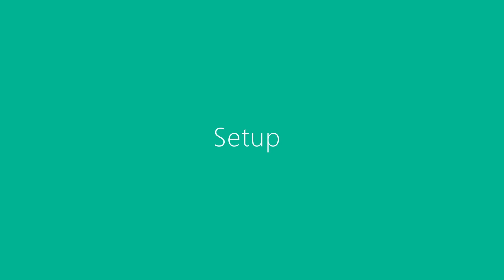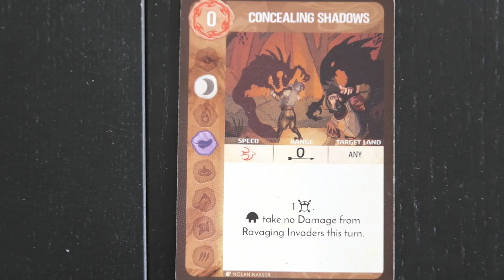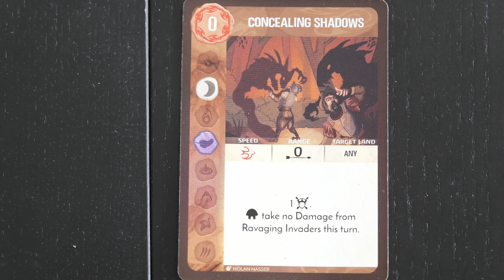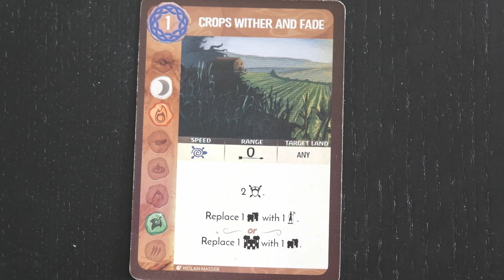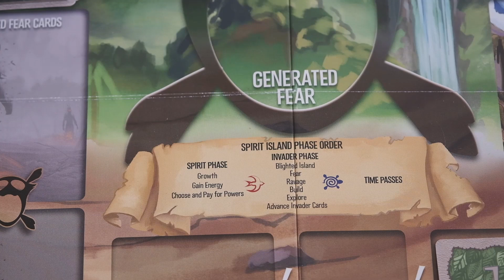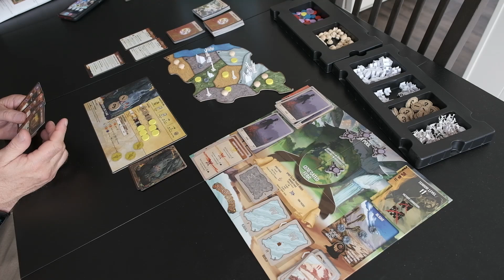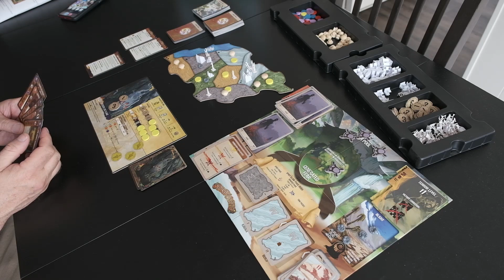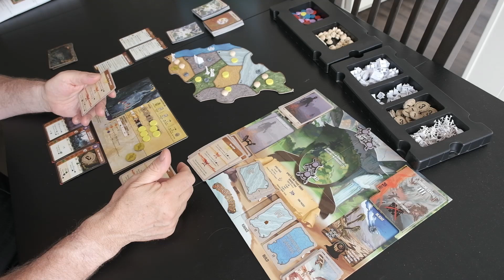Episode 8: Spirit Island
A cooperative Game that as a Spirit with Powers to help the Dahan against the invaders of an Island.